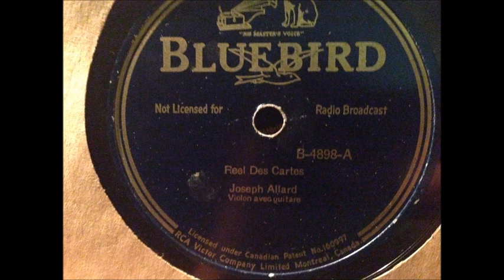Reel Des Cartes - Joseph Allard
Bluebird B-4898-A